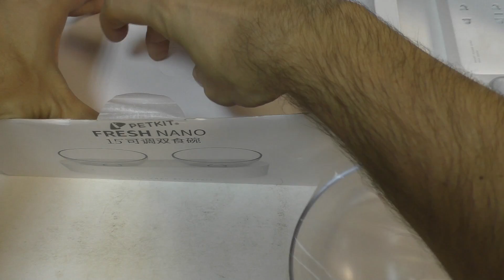Миска для корма PetKit Fresh Nano от Xiaomi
Обзор двойной миски для корма кота или собаки от экосистемы XIaomi.